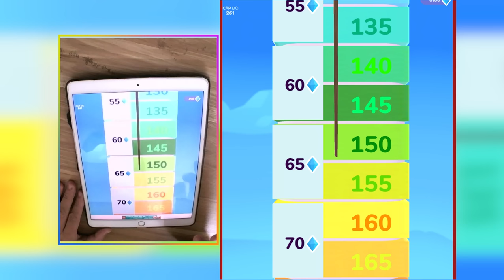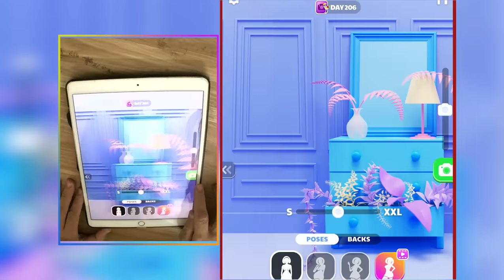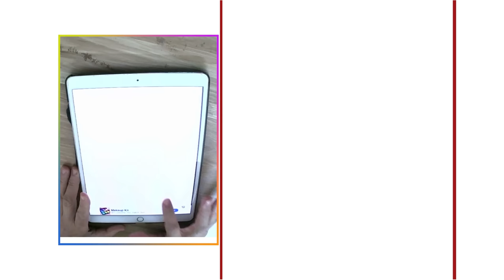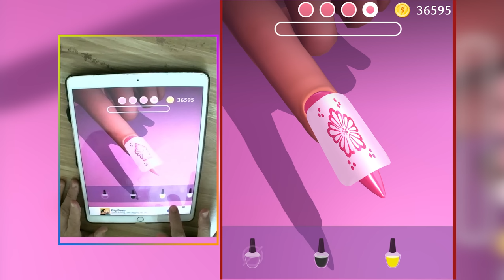Clothes Run Mobile Games ALL LEVELS Android iOS Gameplay 181VNDHJI